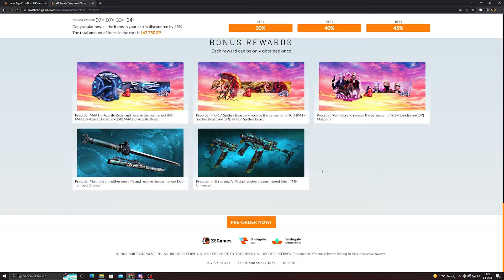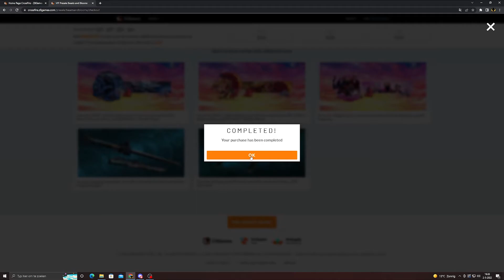Pre-ordering Beasts & Blooms & Winning nothing again from Black Market.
Pre-ordering Beasts & Blooms new vip's
Next week 3 video's!

PC Specs:
CPU: Ryzen 5 3600 4,5 GHz overclock
GPU: RTX 2070 Super 8G
RAM: 16GB Corsair Vengeance RGB 3200 MHz